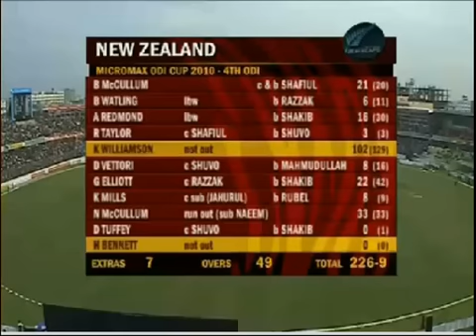Bangladesh Cricket: BD vs NZ ODI 4 (2010)- 48th Over Wickets (Amazing Direct Hit)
BanglaCricket.com
Bangladesh Cricket: BD vs NZ ODI 4 - 48th Over Wickets (Amazing Direct Hit)